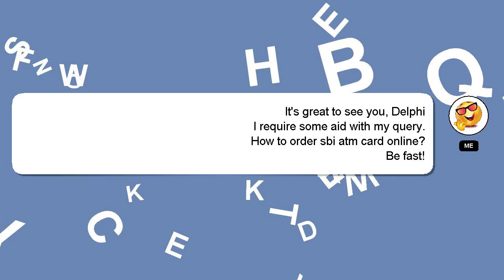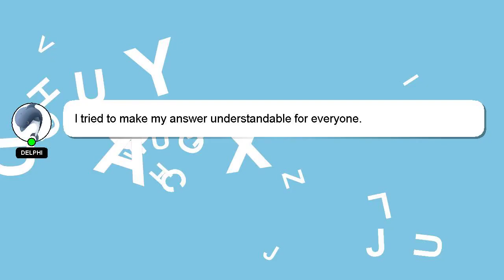How to order sbi atm card online?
A short overview of who I am, Hello, I am Delphi. Allow me to support you in answering your questions. - How to order sbi atm card online?

Providing an answer will be acknowledged and appreciated with a 'heart' from me.

*2 What we are experimenting :*